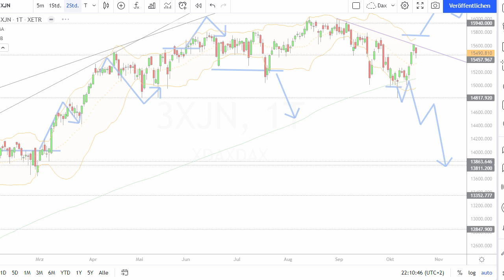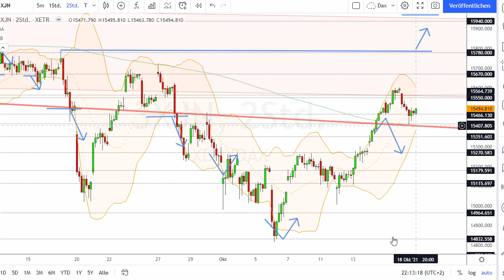Dax Analyse 19.10.2021